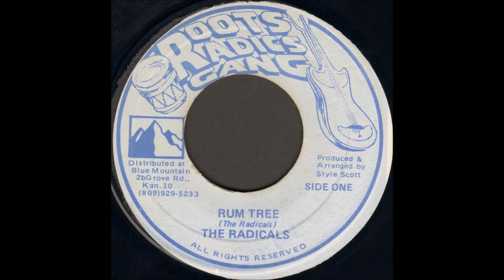The Radicals - Rum Tree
Roots Radics - Radics In Dub

Roots Radics Gang